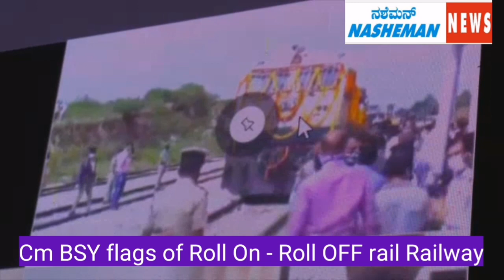CM B S Yeddyurappa flags of Roll On - Roll OFF rail services between Nelamangala to Sholapur.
Nasheman News. CM B.S Yediyurappa flagged of Roll On - Roll OFF rail services between Nelamangala to Sholapur. Railway minster Suresh Angadi and senior minister were present. It is under PM initiative the multi model transport system is designed. It has a capacity of 1260 tonnes whuch can be transported.